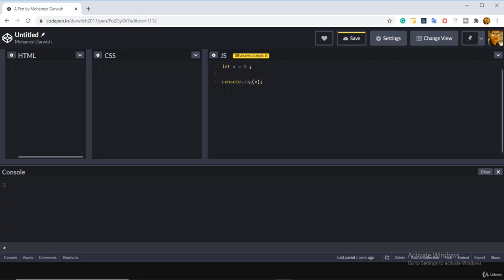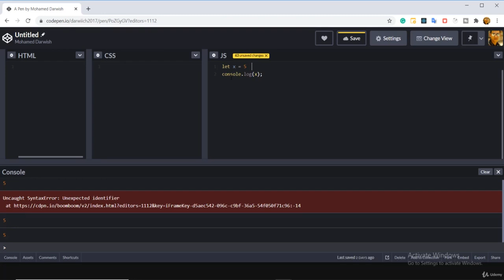Complete JavaScript Training from Zero to Hero 23 /28 Javascript ASI Automatic Semicolon Increment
JavaScript is the most popular programming language today, You end up wasting time on out-of-date courses and incomplete YouTube tutorials that talk about JavaScript features without showing how to use them when building real-world applications.

This is a truly complete JavaScript course, that goes beyond what other JavaScript courses out there teach you.
I will take you from a complete JavaScript Zero to Hero developer. You will not just learn the JavaScript language itself, you will also learn how to program. How to solve problems. How to structure and organize code using common JavaScript patterns.

Here is exactly what we cover in this course:

JavaScript and programming fundamentals
Variables, Data types, boolean logic,
if/else statements
Loops, Functions,
Objects, arrays, and more.

How JavaScript works

execution contexts
Hoisting
Scoping,
this keyword, and more.

How to make JavaScript code interact with webpages

DOM manipulation.
How to select and change webpage elements,
Create new elements
Handle DOM events.

Complex JavaScript features

Function constructors,
prototypal inheritance,
First-class functions, c
Closures,
Bind and apply methods

Understand how JavaScript works and it's fundamental concepts From Zero to Hero
JavaScript essential (variables, if Condition, Loops, Methods, Arrays
Understand advanced concepts such as closures, and much more.
Asynchronous programming with Ajax, Fetch API, Promises & Async / Await
Learn JavaScript Patterns
Regular expressions, error handling, local Storage
All you need just a computer (Windows, macOS, or Linux)
No coding experience

Who this course is for:

Anyone willing to learn JavaScript from Scratch
JavaScript developer
Front end developer
Students from High School or Collage